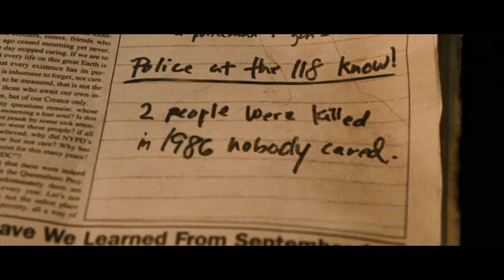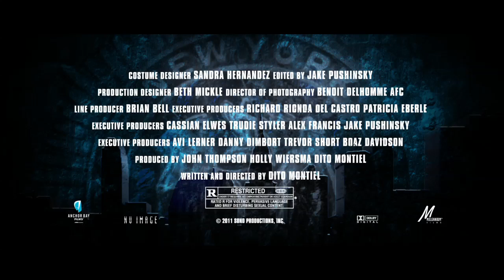The Son of No One - Official HD Trailer - Channing Tatum, Tracy Jordan, Katie Holmes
Anchor Bay Films and Millenium have just re-released the official trailer for "The Son of No One" which first premiered at the 2011 Sundance Film Festival.

Starring Channing Tatum (doesn't it feel like he's in everything right now?), Tracy Jordan ("30 Rock"), Katie Holmes and Ray Liotta, the film is being released on Blu-Ray and DVD.

For more news, interviews and images of your favorite personalities, visit us